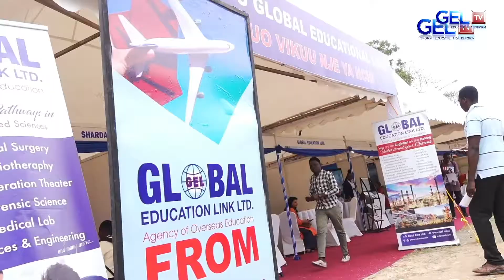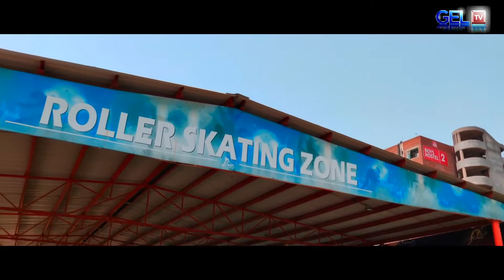CHUO KIKUBWA ZAIDI NCHINI INDIA KUJA NCHINI KWA AJILI MAHAFALI YA KIMATAIFA